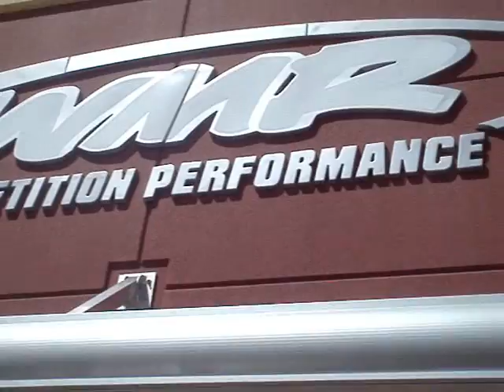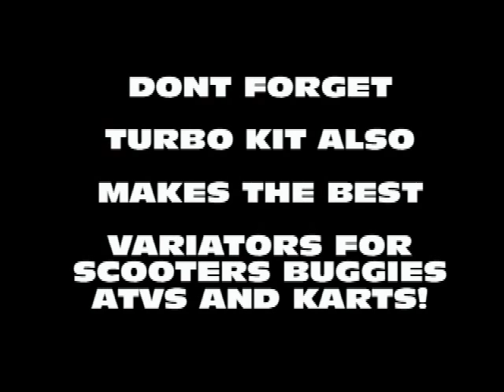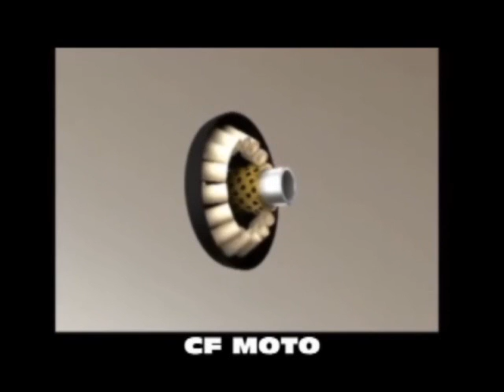WMR1.com our Turbo Kit exhaust Dealer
If you're looking for big exhaust pipes from Turbo Kit our experts in Turbo Kit exhausts for the USA

for more info on TURBO KIT
MRP IS THE OFFICIAL TURBO KIT USA DISTRIBUTOR